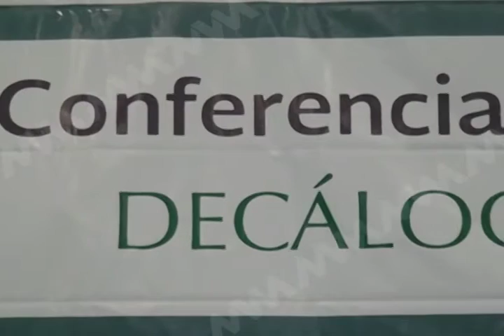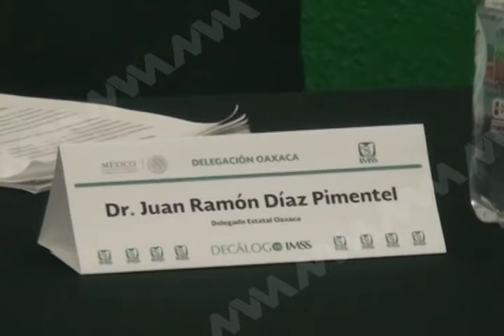Delegado del IMSS presento la Estrategia Integral para fortalecer la Atención Médica